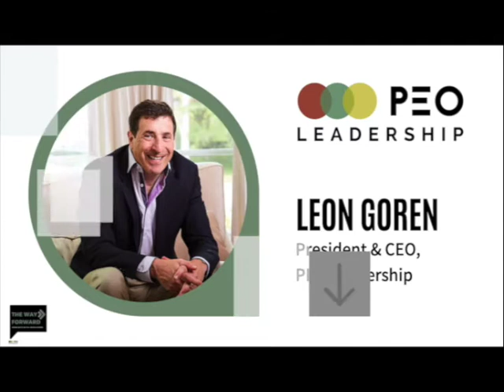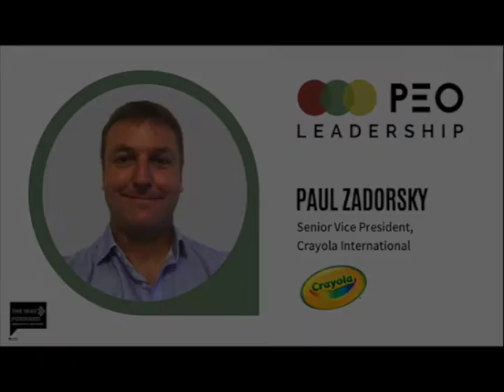'The Dislocation Between The Markets And The Economy' with Thane Stenner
Thane Stenner, Managing Director of the StennerZhony Group, part of Morgan Stanley’s Wealth Division and Chairman Emeritus of TIGER21 joined our CEO, Leon Goren, for a fireside chat on July 17th. The StennerZohny Group has been recognized in Barron’s 2020 Top 50 Institutional Investment Consultants ranking #8 in all of North America and #1 in California.

This interactive conversation focused on providing you with some market insights and confidence on how you should be managing both your wealth creation and preservation during these uncertain times. “To buy when others are despondently selling and sell when others are greedily buying requires the greatest fortitude and pays the greatest reward” as John Templeton is famously quoted.

PEO Leadership provides its business community the ability to leverage its collective knowledge, experience and network; to challenge and be challenged in a high disclosure, objective and trusted environment through a combination of Peer Advisory Boards, One-on-One Coaching, and Thought Leadership Executive Networking Events - all for the purpose of enhancing the personal and professional lives of its members.